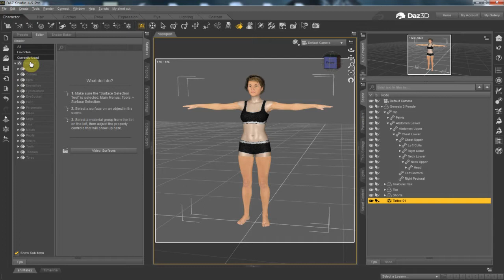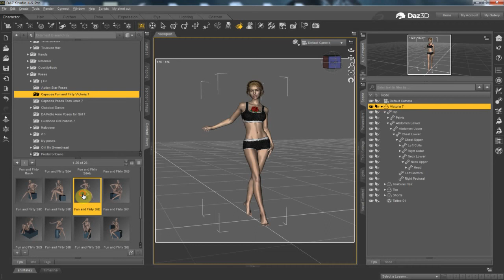Geometry Shell in DazStudio Part2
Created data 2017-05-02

DazStudio 4.9

This time I will add a tattoo to Genesis 3 using the geometry shell in DazStudio.

music